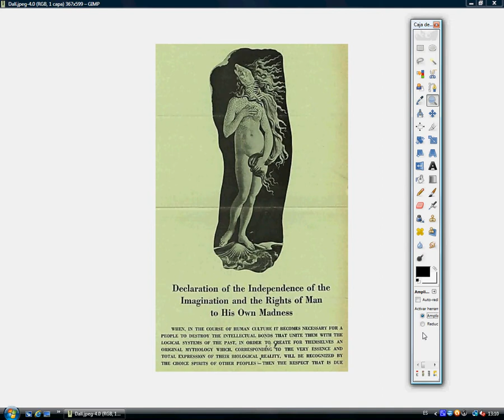Dalí corrected seven times / Dalí corregido siete veces